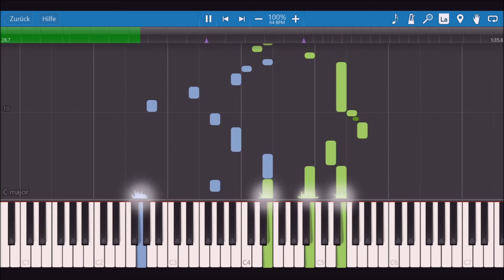Works for Piano Vol IV - Kyle Landry (Piano tutorial - DEMO - Synthesia)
This is the piano tutorial demo to "Works for Piano Vol. IV" by  Kyle Landry. The tutorial is build in Synthesia.
It´s my first video recorded in OBS. Atm i´m testing new options and settings, but the results won´t be the best until i invest into a new laptop. Feedback would be helpful and appreciated

Composed by Kyle Landry